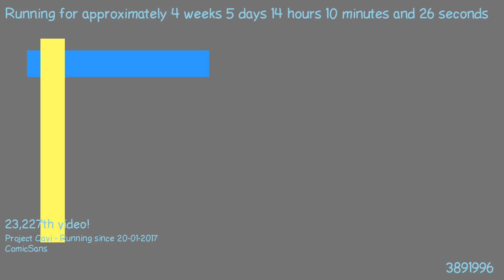1487852080 - Webdriver Cavi - O